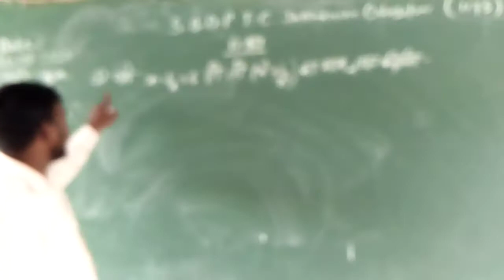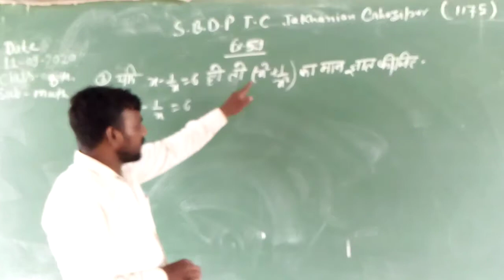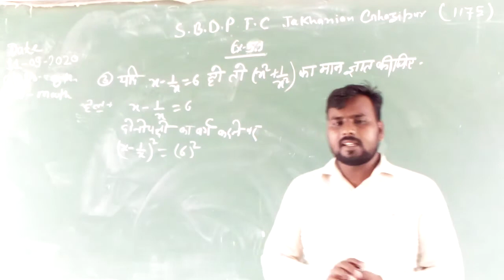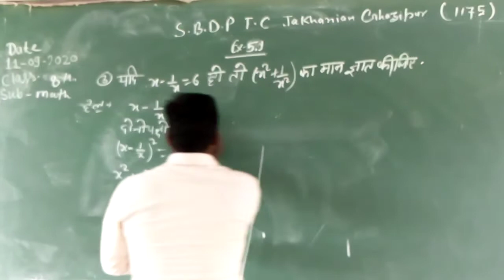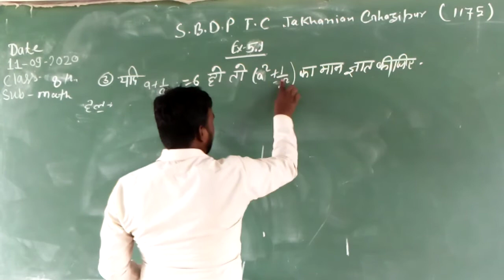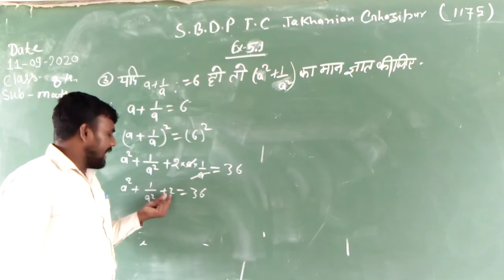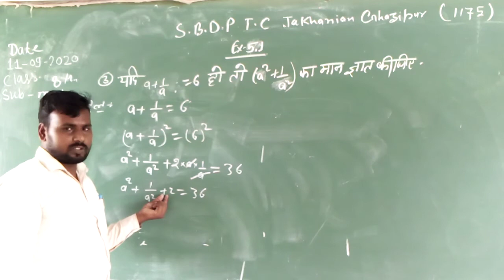Math class 8th